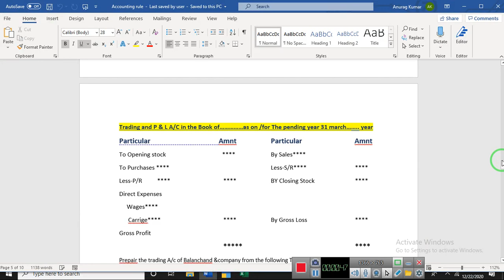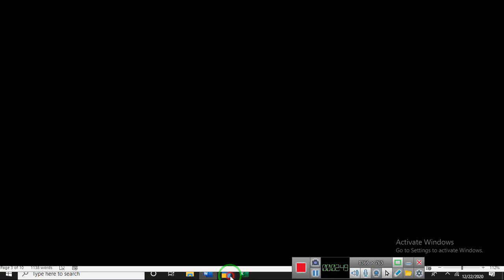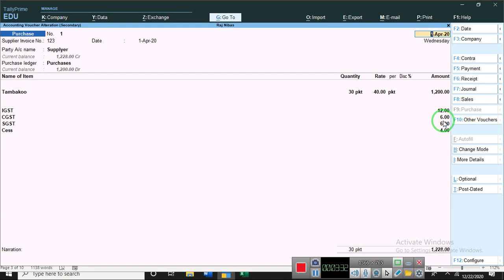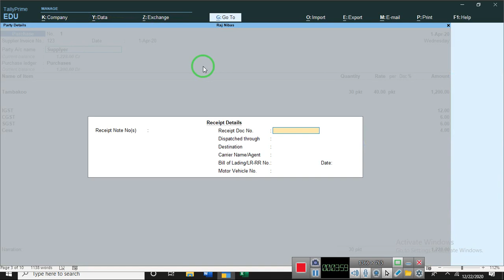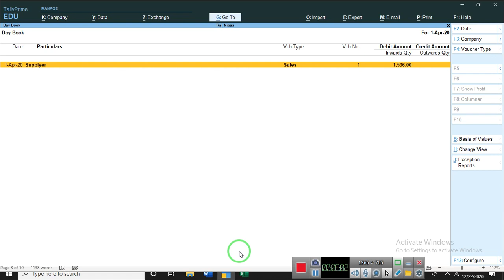A13 How to creat additional cess and cess In Tally Prime